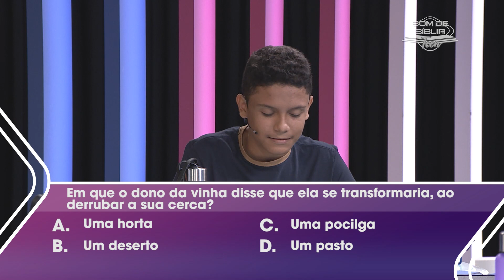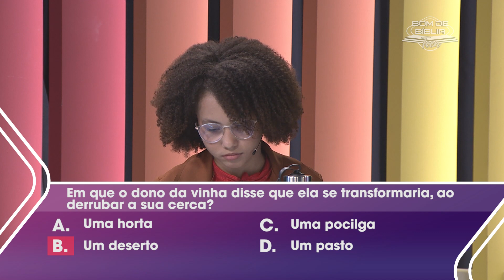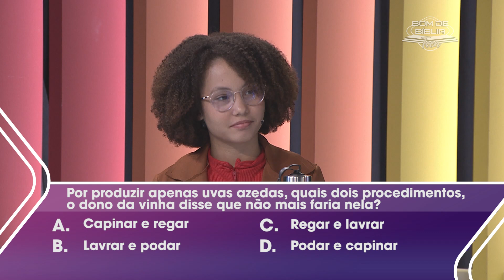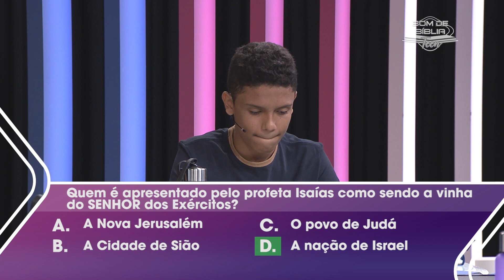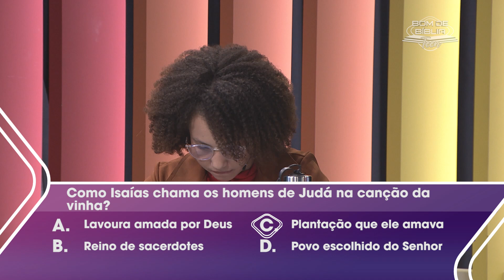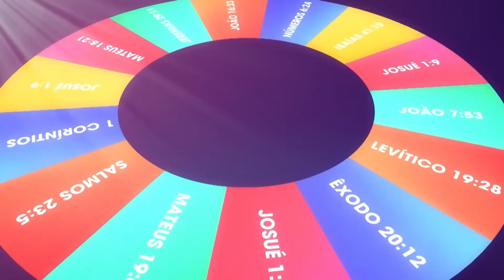Bom de Bíblia TEEN | Roleta Bíblica | 19.01.2023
PARÁBOLAS DA BÍBLIA

Esta é a 4° temporada TEEN, e estamos estudando as parábolas da Bíblia. Convidados da semana:
Mariana Belquior (13 anos) e Rodrigo Nascimento (14 anos).